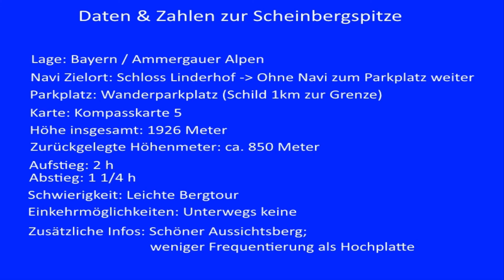Aufstieg zur Scheinbergspitze (1929m) / Ammergauer Alpen / Stiller Nachbar der Hochplatte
Mountour Guide auf dem Weg zum Gipfel der Scheinbergspitze, dem weniger besuchten Nachbarn zur Hochplatte in den Ammergauer Alpen!

Wir zeigen euch hier in einer Video-Tour den Aufstieg zur Scheinbergspitze.

Der Guide wird von uns mitkommentiert.

Charakter:

Die Bezeichnung Aussichtsberg ist hier sehr treffend. Für wenig Aufwand bekommt man sehr sehr viel Geboten.
Der recht kurze und unschwierige Aufstieg verlockt nahezu zu einem kurzen Trip auf den Gipfel.

Beschreibung:

Die Reise beginnt am Parkplatz. Hier folgt man einfach dem Wegweiser Richtung Scheinbergspitze. Es gibt hier aber auch nur einen Weg an einem Teich vorbei. Nicht zu verfehlen. Der breite Forstweg führt in mäßiger Steigung wenige hundert Meter hinauf.

An einer scharfen Linkskurve zweigt ein leicht zu übersehender Waldpfad ab. Dieser ist aber mittlerweile mit zwei Wegweisern gekennzeichnet.
Der Waldpfad hat bis auf ein paar Wurzeln keine Schwierigkeit zu bieten, zieht sich aber in sehr vielen Serpentinen mit guter Steigung den Hang hinauf. Dank der Gegenüberliegenden Kreuzspitze, kann man hier immer sehen, wie weit oben man sich bereits befindet.

Der Waldpfad endet schließlich auf einer Lichtung mit großer Wiese, gut zum rasten geeignet.
Ab hier ist grob geschätzt 2/3 des Weges zurück gelegt.

Ab hier wird der Weg wesentlich schottiger und auch schrofiger. Der Pfad zieht weniger Serpentinen und wird fühlbar steiler.
Was darauf hinweist, dass es nicht mehr lange dauern kann.
Am höchsten Punkt des Pfades zwischen den Latschenkiefern hindurch bekommt man endlich den Blick auf das Gipfelkreuz.

Ein Gegenanstieg sticht hier direkt ins Auge. Der kurze Abstieg ist kein Problem und auch die Wiesensenke stört kaum.
Der letzte Anstieg zum Gipfel erweist sich dafür umso steiler. Man hat das Gefühl, hier nochmal Höhenmeter pumpen zu müssen.
Nach kurzen steilem Bergauf über Schotter und einer letzten Schrofe samt kleiner Gradwanderung, darf das Gipfelkreuz umarmt werden und die natürlich das wichtigste, die wunderbare Aussicht genossen werden :)

Direkte Einkehrmöglichkeiten gibt es unterwegs keine.

Bewertung:
Frequentierung                         4 / 5
technischer Anspruch                1 / 5
Kondition                                    2 / 5

Familienfreundlich :)